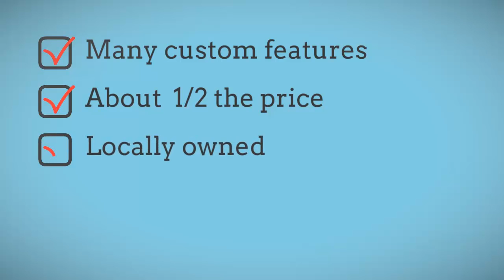Michigan Kitchen Cabinets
Located in Clinton Township, MI and serving all of SE Michigan.

Kitchen Cabinet Value is one of Michigan kitchen cabinets premier kitchen cabinet suppliers.

We specializing in taking a well-made (no particle board) set of cabinets and adding custom features while keeping the price at 2/3 to 1/2 of comparable cabinets (without the custom features) found at big box stores.

Locally owned, BBB A+ rated.